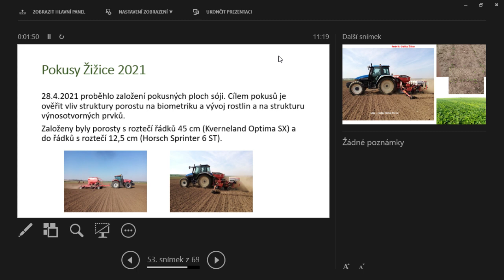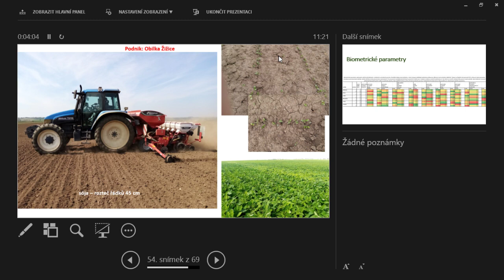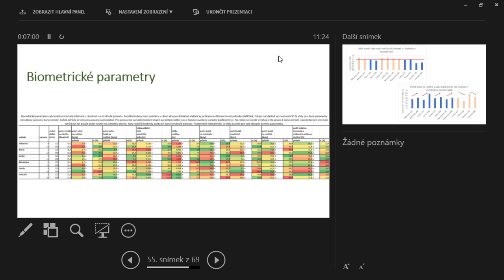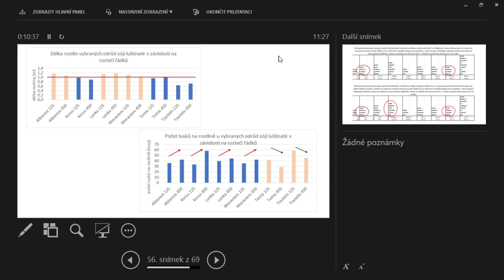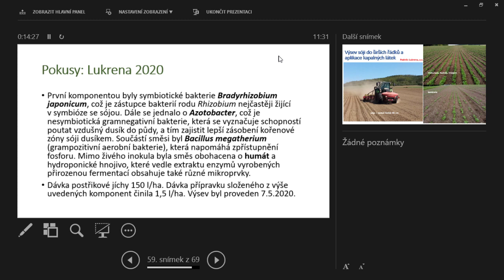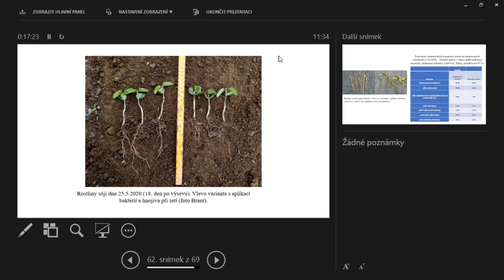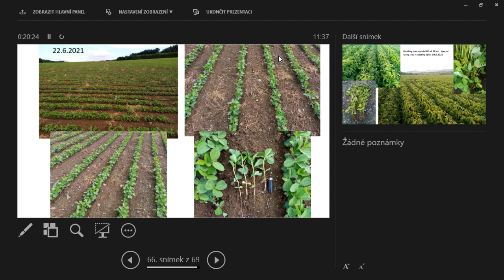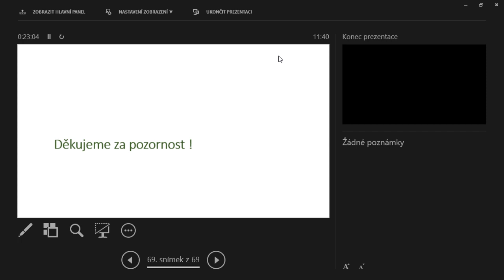2021 10 19 Václav Brant na DF Bučina o sóji